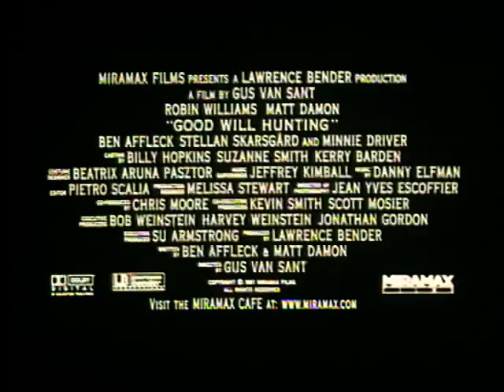will hunting - genio ribelle trailer italiano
good will hunting (1997)...uno dei miei film preferiti,interpretato da: robin williams,matt damon,stellan skarsgard ,minniei driver , ben affleck . trailer cinematografico